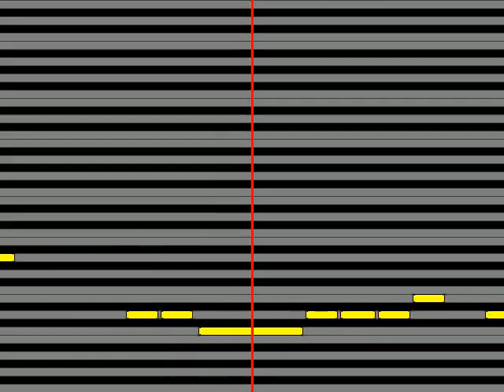【ガイドメロディ】 菅原文太・愛川欽也 一番星ブルース